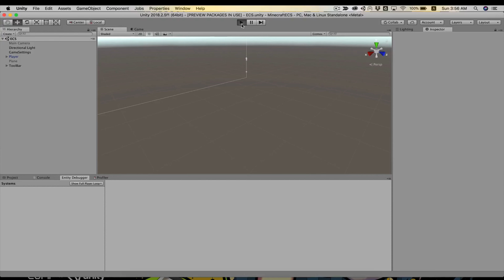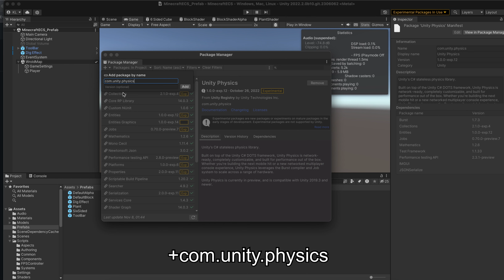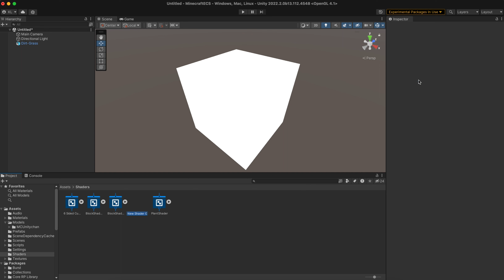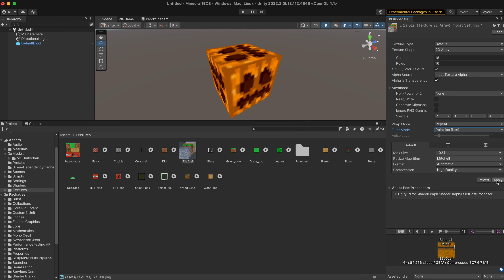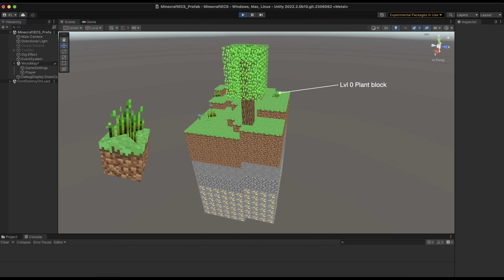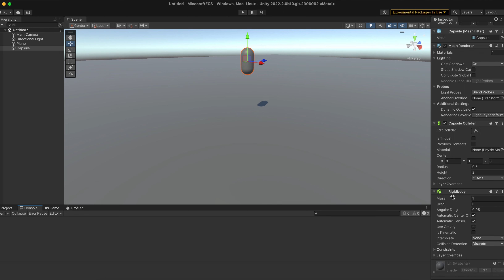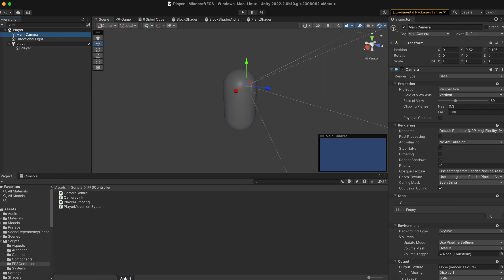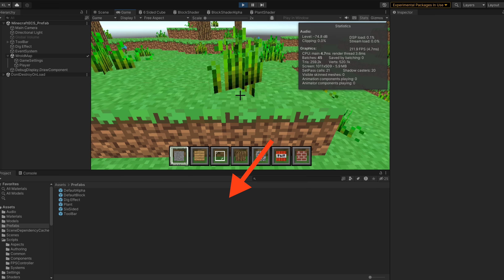用Unity DOTS做出Minecraft的麥塊世界 - Entities 1.0 - ECS 附原始碼專案與解說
這是一個2018年的舊專案整個重寫
用Unity DOTS做的一個Minecraft世界
包含地圖產生、挖礦與放置磚塊
全部用新的思路來實作
採用2022年的Entities 1.0(ECS)
github連結在:

訂閱達哥來了瞭解更多遊戲開發技術